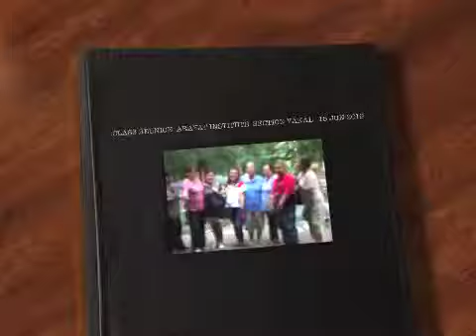CLASS REUNION ARAYAT INSTITUTE SECTION YAKAL 15 JUN 2019